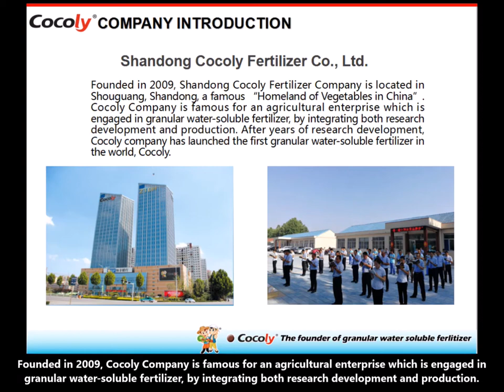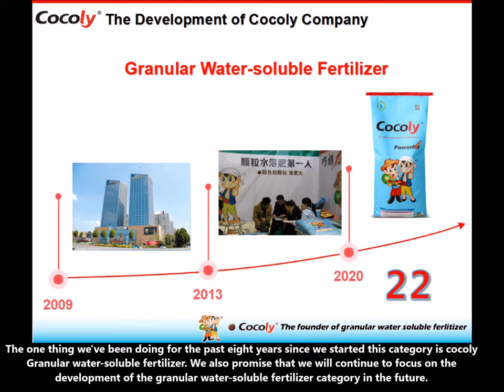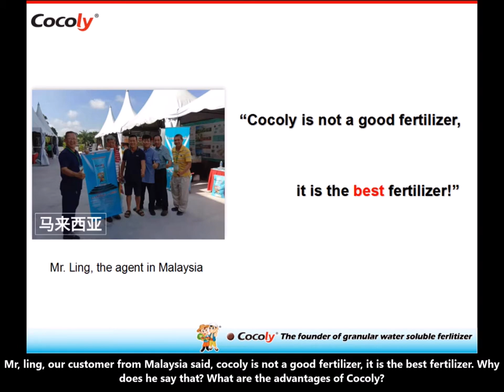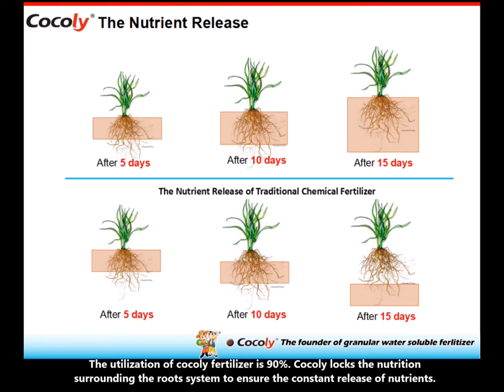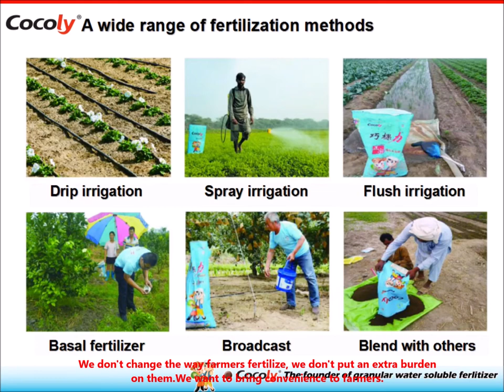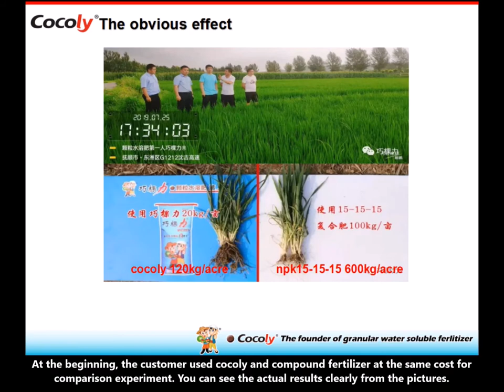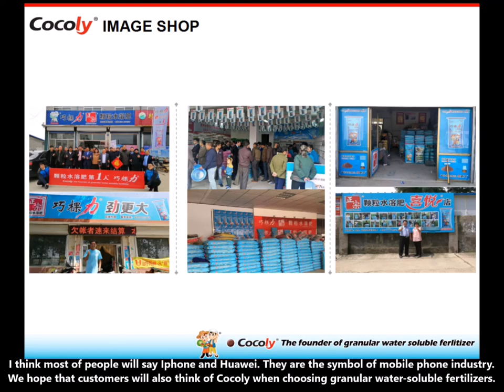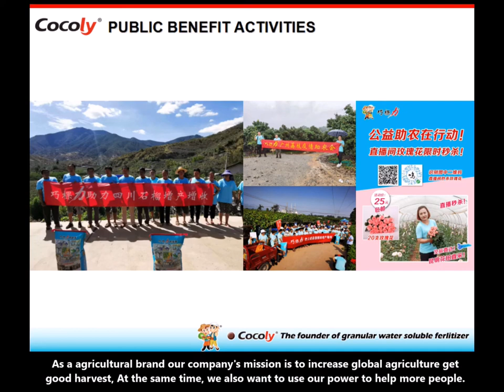The founder of granular water soluble fertilizer cocoly's introduction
Wish, from international trade department in cocoly company, introduces cocoly fertilizer